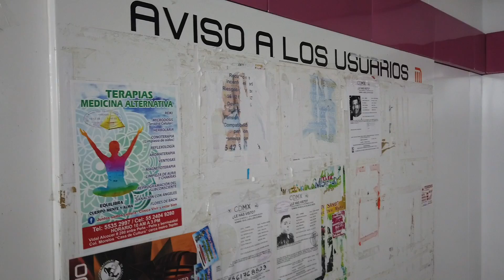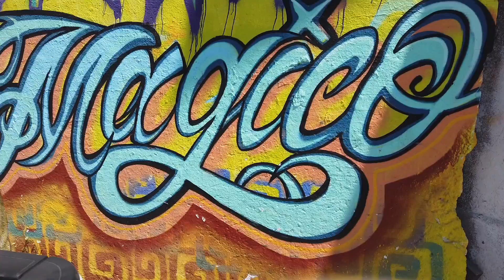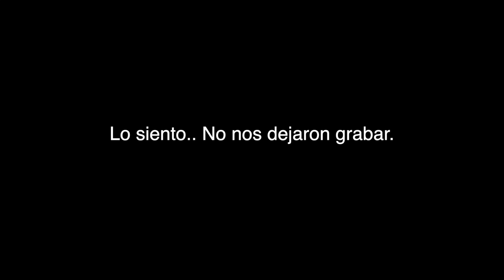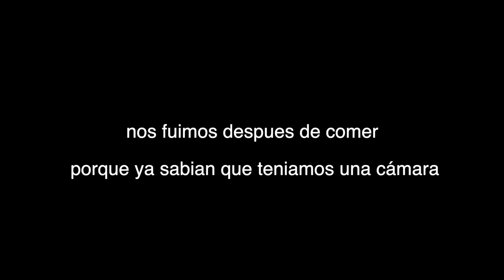Gringos Entran el Mercado MÁS PELIGROSO en MÉXICO 💀TEPITO 💀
Decidimos que queríamos ir a un barrio que se llama Tepito en la Ciudad de México que supuestamente tenga el mercado más peligroso en México; el Mercado de Tepito.

Subscríbete Ya!

SOBRE NUESTRO CANAL:

Dos hermanos de Canadá salieron de la universidad para poder vivir la mejor vida posible.

Two brothers from Canada that dropped out of university to live the best life possible.